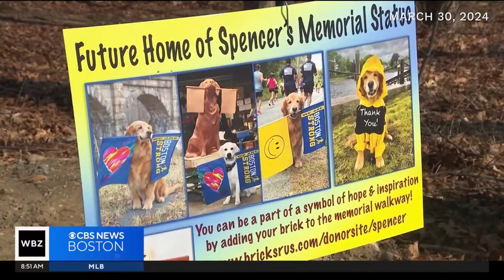Boston Marathon stories that will motivate and inspire you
CBS Boston shares stories from Boston Marathon runners, supporters and more in this mini-marathon. Rewatch some recent interviews before Monday's race.

0:00 Woman running to support Mother's Milk Bank Northeast
2:00 Spencer the Boston Marathon dog honored with statue
7:20 Russ Hoyt on his family's legacy
13:47 Youngest Boston Marathon athlete to run in memory of friend
15:31 "Survivor" contestant running Boston Marathon